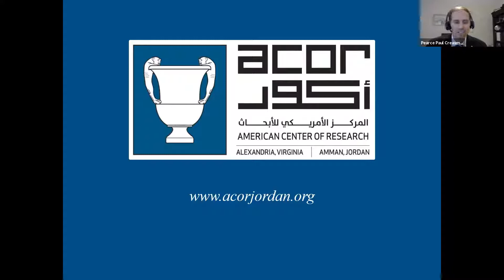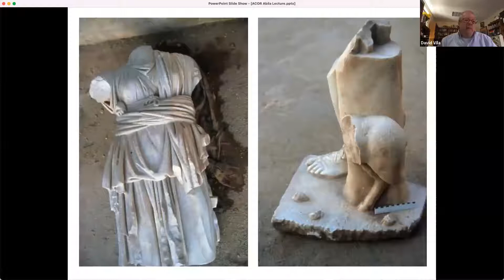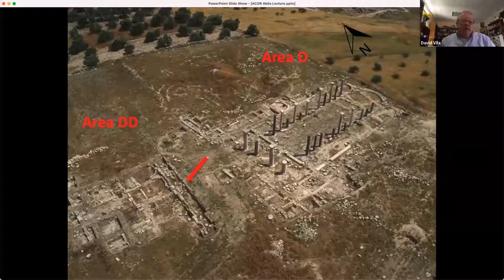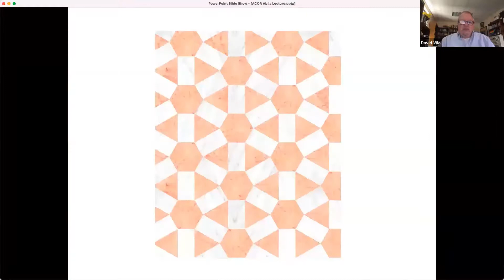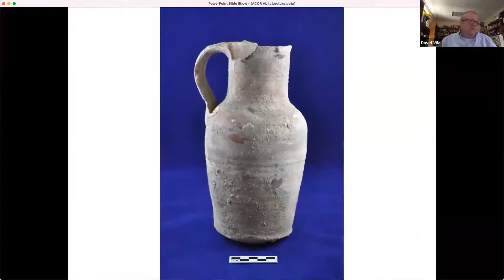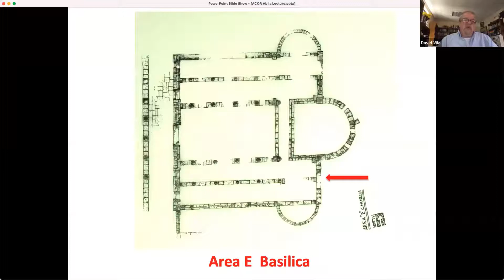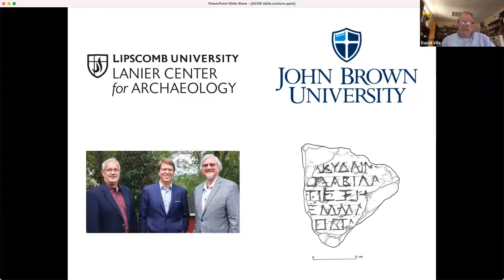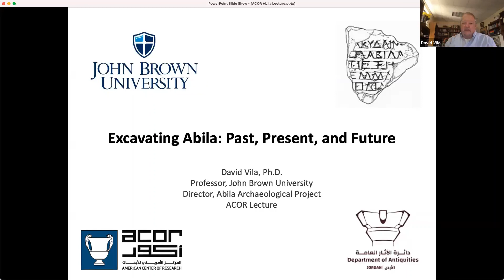Excavating Abila: Past, Present, and Future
Abila in the Decapolis, is most well known as one of the cities of the Hellenistic league known as the Decapolis, and then as the home of five prominent churches during the Byzantine period. The Decapolis was a group of ten cities (Abila, Damascus, Dion, Gerasa, Gadara, HipposPella, Philadelphia, Raphana, Scythopolis) that formed a Hellenistic or Greco-Roman confederation or league located south of the Sea of Galilee in the Transjordan. Abila lies about three miles south of the Yarmuk River (nahr el-Yarmuk), the modern border between Jordan and Syria. This talk presents a brief overview of the past 40 years of excavations at this site, and provides an update on current work. The speaker will also map out plans for future archaeological work at the site.

About the speaker: Professor David Vila joined John Brown University in the Fall of 1999 from Saint Louis University where he completed a Ph.D. in Historical Theology.  His dissertation, Christian Martyrs in the First Abbasid Century and the Development of an Apologetic Against Islam, focused on early Christian-Muslim relations, especially as seen in the hagiography of the period.  He spent the 1995-96 academic year on a Fulbright grant in Jordan, studying Arabic and working on his dissertation.  Since 1990, David has been involved with an archaeological excavation in northern Jordan at the ancient site of Abila of the Decapolis.  During the 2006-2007 academic year David was a Fulbright Scholar appointed to the Department of Archaeology at Jordan University.  In 2008, he was named Director of the Abila Archaeological Project and has been leading the excavation ever since.  He also directs the Jordan Summer Studies Program at his university which provides the opportunity for students to work with the excavation at Abila while earning academic credit.